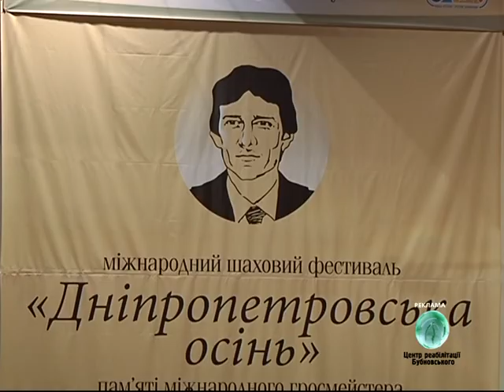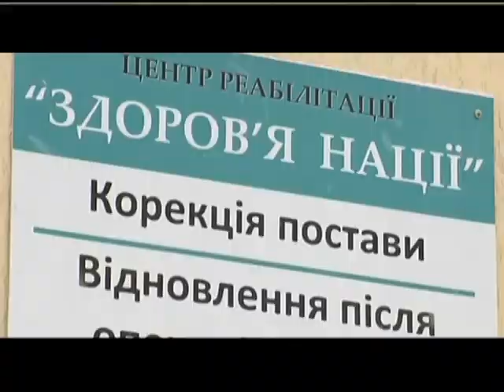Новости спорта_2012_09_24